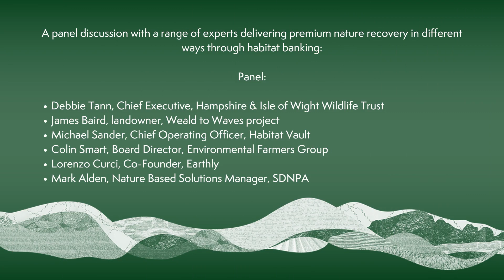South Downs Green Finance Summit 2024 - Session 4: Harnessing Green Finance for Nature Recovery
The South Downs National Park Authority's Green Finance Summit, held on 23 May 2024, brought together together key policy makers, practitioners, landowners, agents and those seeking to invest in green finance or offset, to showcase best practice and promote discussion on how unlocking green finance to fund nature’s recovery can deliver bigger, better, more joined up, landscape-led nature recovery.

Chaired by James Stuart, founder of One Planet Consulting, Session 4 of the Summit focused on Harnessing Green Finance for Nature Recovery: Where to Start

Contributions were made by:

- Debbie Tann, Chief Executive, Hampshire & Isle of Wight Wildlife Trust
- James Baird, landowner, Weald to Waves project
- Michael Sander, Chief Operating Officer, Habitat Vault
- Colin Smart, Board Director, Environmental Farmers Group
- Lorenzo Curci, Co-Founder, Earthly
- Mark Alden, Nature Based Solutions Manager, SDNPA

The summit was then closed by Vanessa Rowlands, Chair of the South Downs National Park Authority.